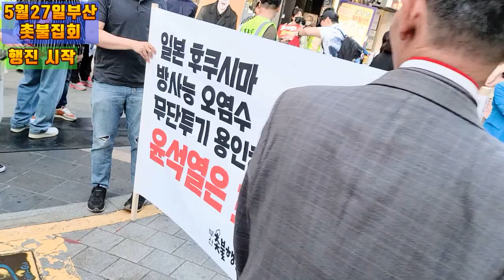💙💙💙"부처님 오신 날 첫 행진 시작" 부산 촛불 집회, 행진 시작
석가탄신일 축하합니다